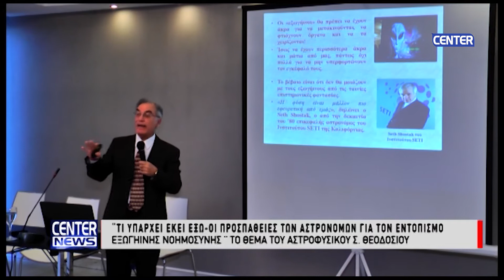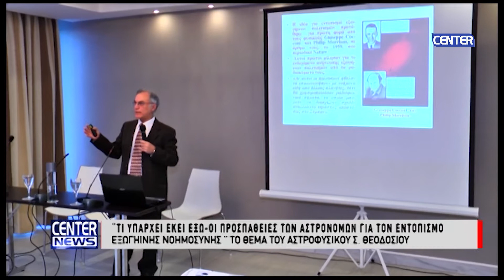ΤΙ ΥΠΑΡΧΕΙ ΕΚΕΙ ΕΞΩ